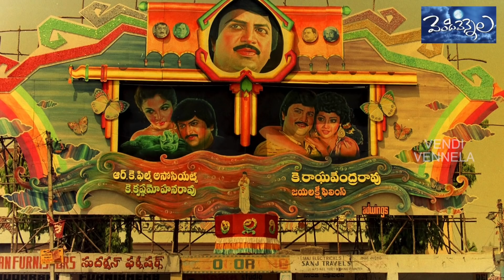Unknown facts about Allari Mogudu | Mohan Babu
Unknown facts about Allari Mogudu